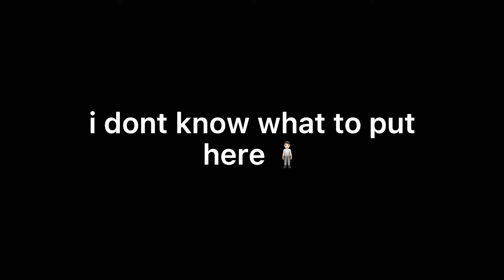this is kinda cringe ngl